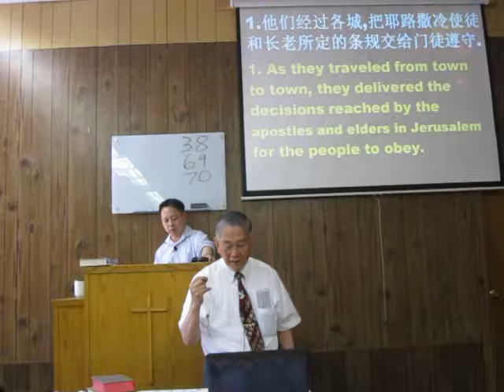Sermon Eng Can 5/29/16 where would the saved be on Sunday? Part 1